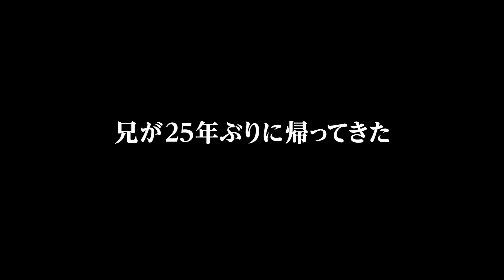映画『かぞくのくに』予告 出演：安藤サクラ／井浦新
キネマ旬報ベスト・テン日本映画第1位＆主演女優賞、ブルーリボン賞 作品賞、主演女優賞、助演男優賞、ベルリン国際映画祭 C.I.C.A.E.賞など、国内外で様々な賞を受賞、名実共に2012年度日本インディペンデント映画を代表する1本となった。'12年度キネ旬ベスト・テン主演＆助演女優賞W受賞の安藤サクラ、『11・25自決の日　三島由紀夫と若者たち』などの井浦新、『息もできない』の鬼才ヤン・イクチュンら、今、最も注目を集める旬の才能が集結！

この動画の本編映像はこちら！